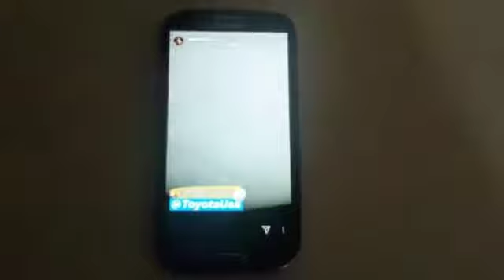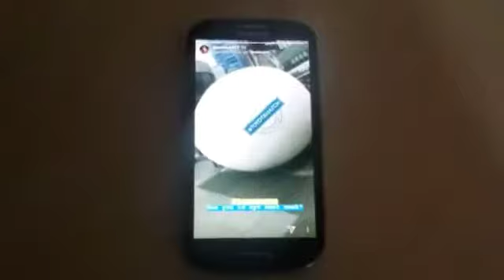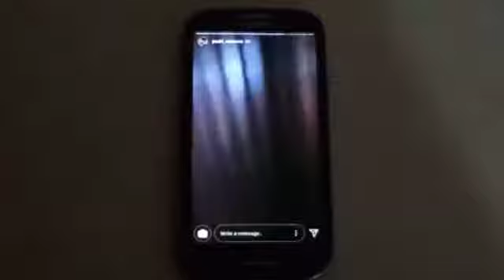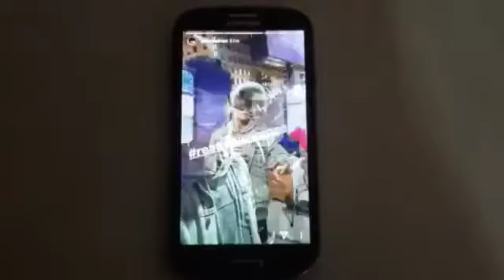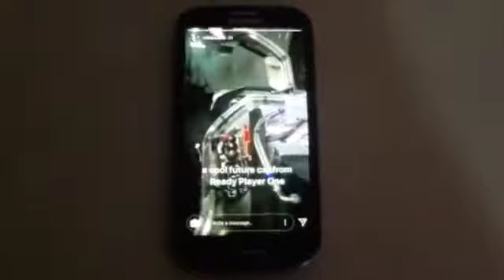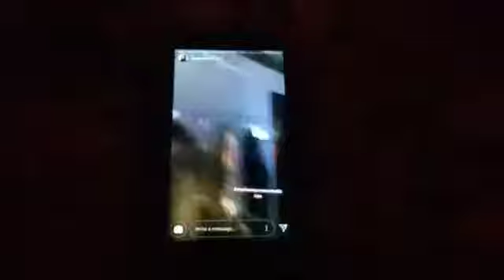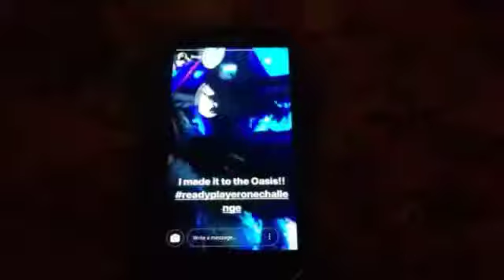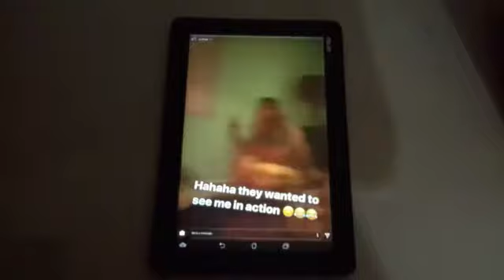Secret Lives: Power Rangers HyperForce cast (episode two) (retake version)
This is from Twitter and the Instastory illustrated by Instagram.

This is the retake version [originally published April 12th 2018].

Guests on secret lives: John Estanislau, Desmond Chiam, Jonathan Wong, Sophie Chan Andreassend, Sarah Sudarso (Yoshi's wife), Bethany Struble and Lina Madrid

Bethany Struble's vlog*
÷ HyperForce cast ÷
The Sudarso Brothers

Power Rangers Ninja Steel the full season is available on Netflix

Power Rangers Super Ninja Steel the full season is also available on Netflix

Power Rangers Beast Morphers: Beast Morpher Rangers meets Legendary Dino Rangers - coming this year to Nickelodeon (USA)